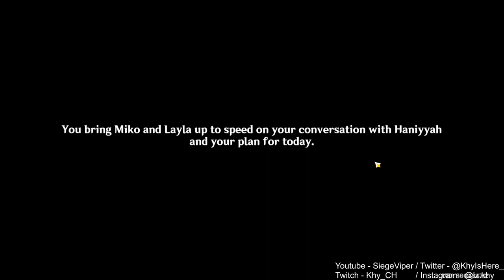NOO MUSHROOMY! | New Sumeru Region! 100% [ Part 230 ]